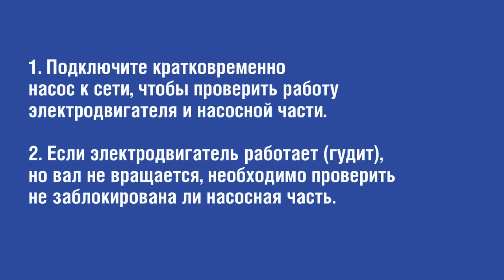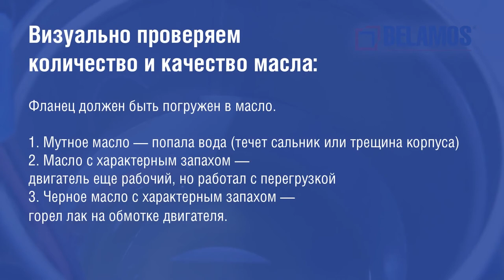Порядок разборки насосов серии SP